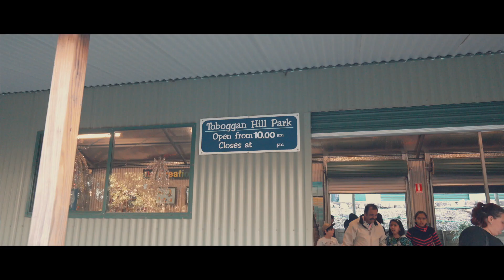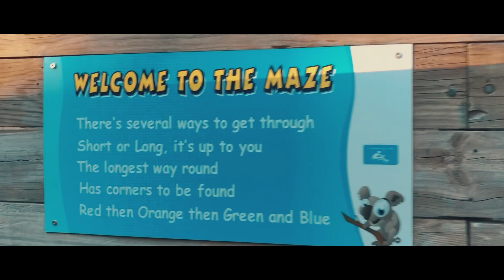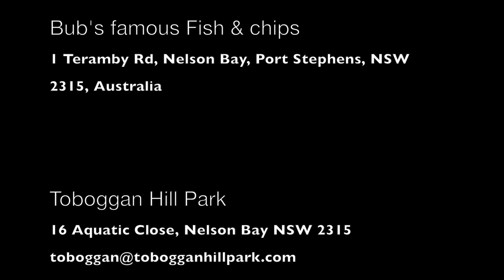시드니 근교여행 포트 스테판 |아나베이 |터보간 파크-룻지썰매| 낼슨베이맛집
안녕하세요 안전운행 민아입니다

시드니의 짧은 겨울방학을 맞아 아이들과 지인가족과 함께 포트 스테판 모래썰매장과 근처에 있는 터보건 파크를 다녀왔습니다

아이들이 신나게 샌드보딩하는 모습을 보니 진작 데리고 올걸 하는 생각이 ㅎㅎ
저역시 결혼 4주년때 남편과 와보고는 처음 남편과 함께 샌드보딩을 타 보았네요
시간이 어찌나 빠른지 벌써 결혼 20주년이니^^

넬슨베이 맛집에서 해산물을 먹고 조금 늦게 도착한 터보건 파크에서 짧게나마 아이들이 신나게 노는 모습을 보며 부모로써 행복을 또한 만끽했고요

함께 해준 지인 가족, 동료이기도 한 전 가이드님과  멋진 신랑님 그리고 착하고 넘나 밝은 세 아이들에게 감사의 마음을 지면을 통해 전해봅니다

시드니 교민분들이나 여행오시는 분들 꼭 다녀오세요 쒼나요~~

다들 안전운행 하세요!!

* 촬영장비
메인 카메라 : Sony RX0 M2
보이스레코더 : Sony ICD-TX650
컴퓨터 : iMac (Retina 5K, 27-inch, 2019)
편집 : Final Cut Pro